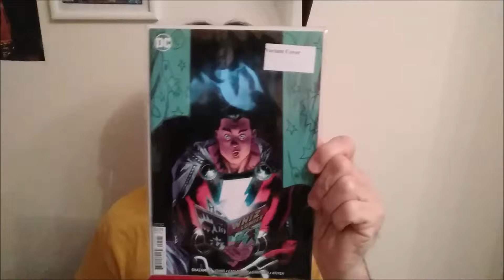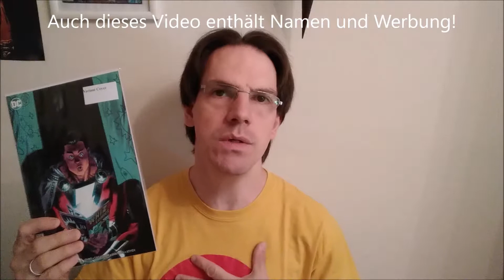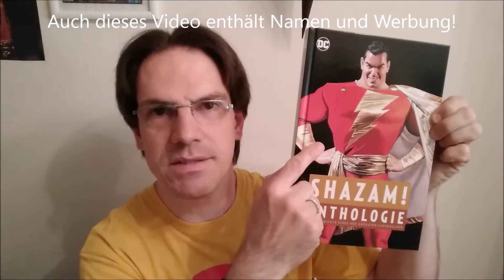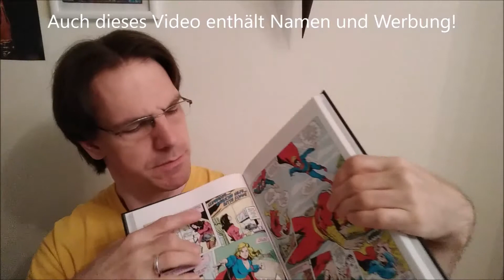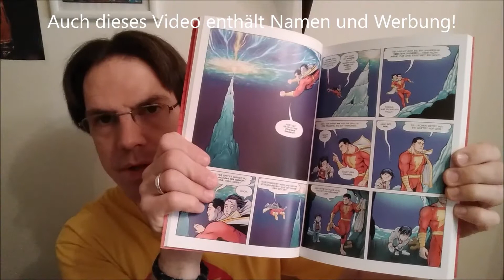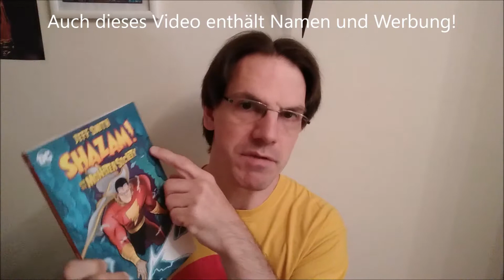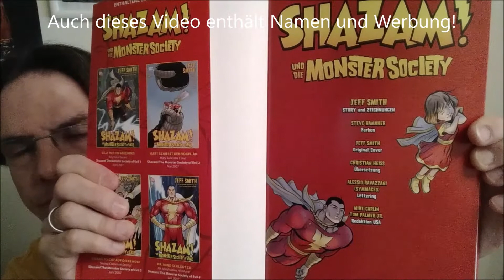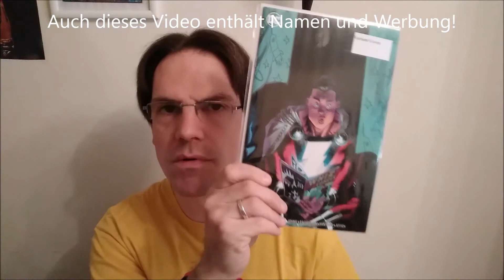SHAZAM! und die Monster Society und Shazam die Anthologie sowie ein nettes Variant Cover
Ciao und Hallo!

In diesem Video wollte ich meine neuesten Errungenschaften präsentieren und etwas darüber reden.

Ein meiner Meinung nach geniales Variant-Cover zeige ich auch. Gezeichnet von Jim Lee und Alex Sinclair.  :-)

Wie immer wünsche ich viel Spaß mit dem Video! Gerne ein Like dalassen, falls das Video euch gefallen hat. Außerdem bitte teilen, teilen, teilen.

Bei eventuellen Kommentaren erinnere ich gerne noch mal daran: immer nett und höflich bleiben. :-)